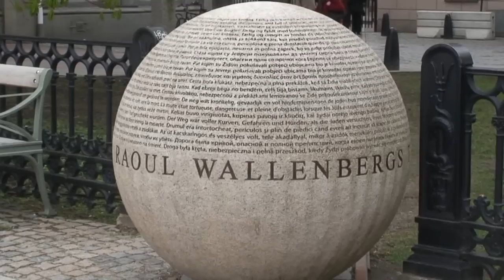Стокгольм за 7 1/2 минут.